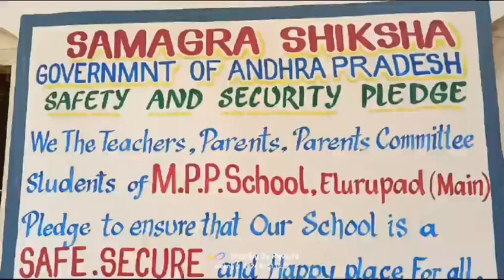M.P.P. School Flurupad, Andhra Pradesh